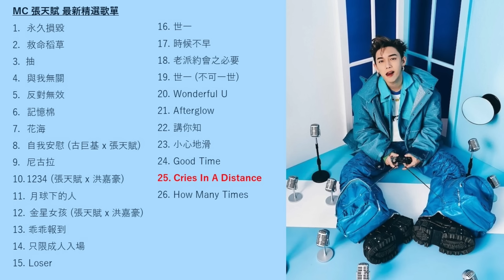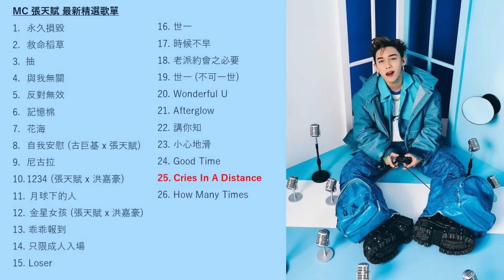MC 張天賦 最新精選playlist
⚠️如侵版權，請告知刪除